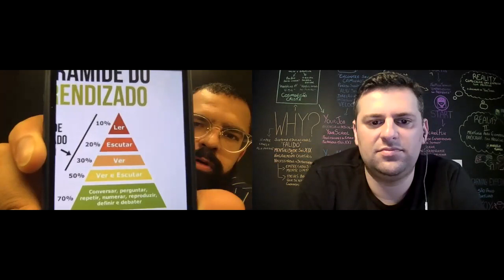Mentoria com Douglas Gonçalves